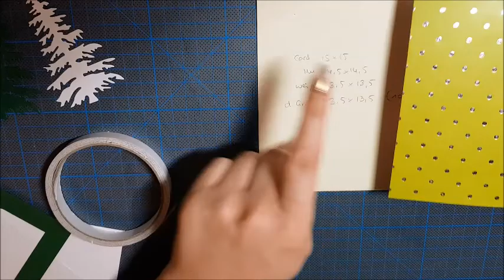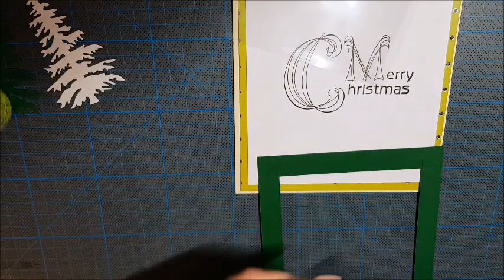WinterKartenReginaBei Challenge Nr. 3